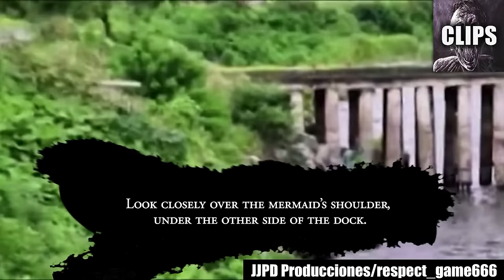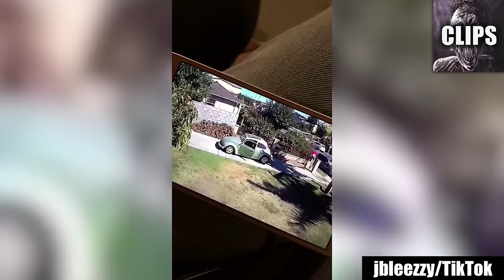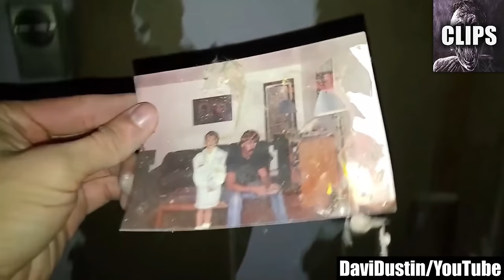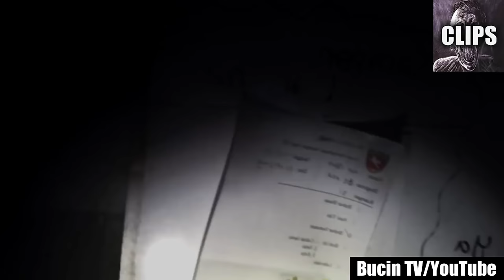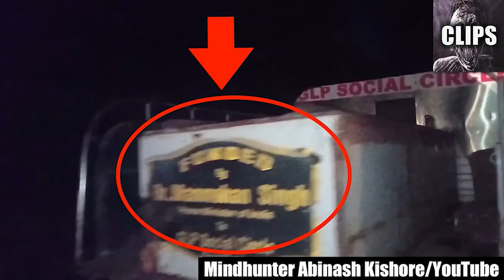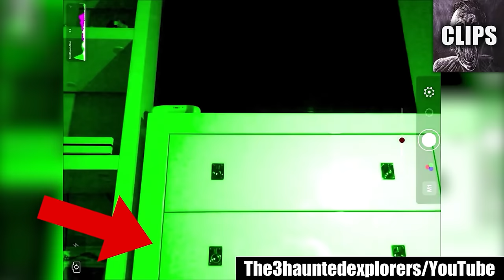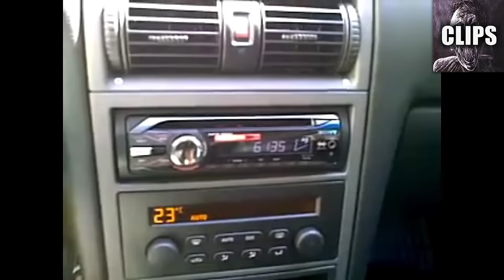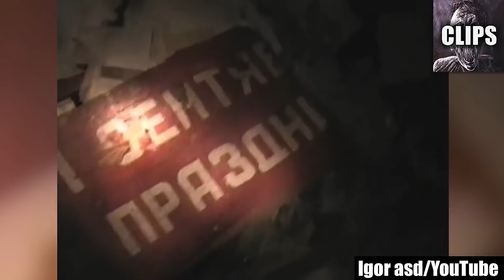Unnerving Things Caught On Camera (Scary Video Comp)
Today on Chills Clips: {Unnerving Things Caught On Camera (Scary Video Comp). You might know me as the Top15s narrator, the Chills YouTuber, Dylan or just the guy with a monotone voice. My top creepy countdown videos always give an in-depth analysis of scary internet videos that are strange, bizarre, mysterious, and sometimes unexplainable in hopes of determining if said scary videos are real or fake.